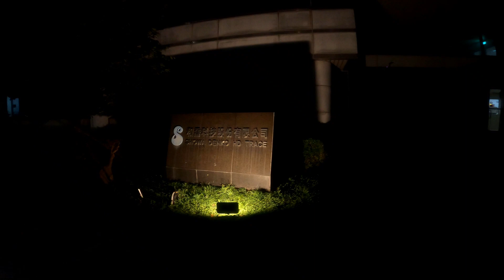4th of July Bike Ride | Road Cycling | Hill Climb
I went out of work at 4 in the morning and decided to do a sufferfest climb consists of 2 steep climbs which is the Luzhan Road and Yulao Climb.  It was a bittersweet climb with cool weather going up to Yulao.